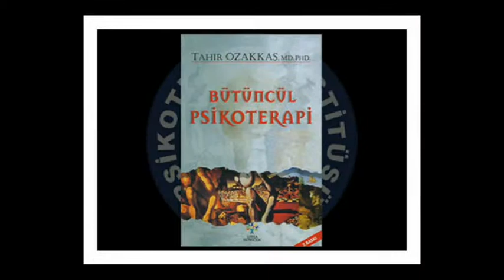Tahir Özakkaş 1 Jenerik Metris Cezaevi Personeline 23.11.2011_ 01 1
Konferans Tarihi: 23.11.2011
Konferansın Yapıldığı Yer:İSTANBUL
Konferansı Düzenleyen Kurum: METRİS CEZAEVİ